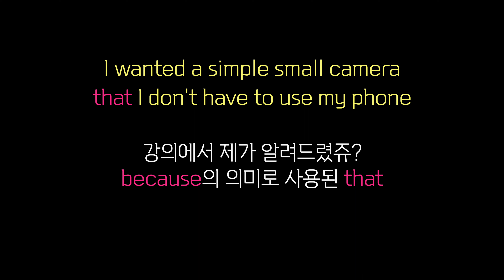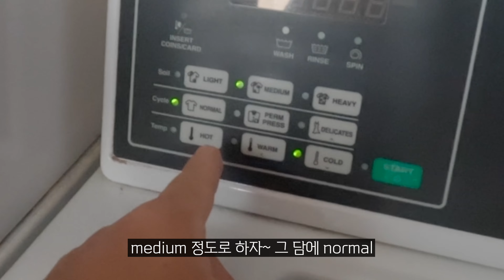미국 선진국 맞아? 세탁기는 100년 쓸 꺼야? 미국에서 빨래하기 Moab Utah [미국여행 #23]